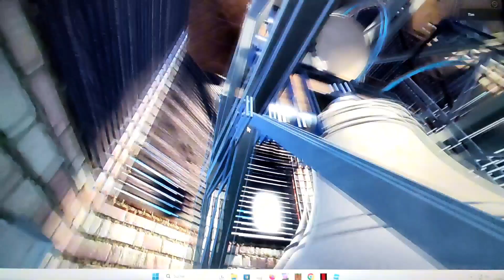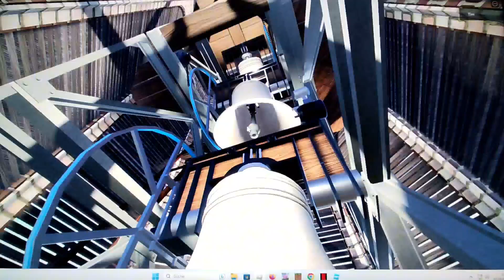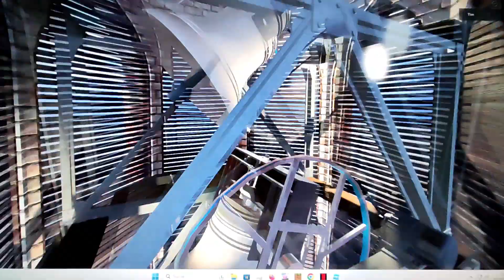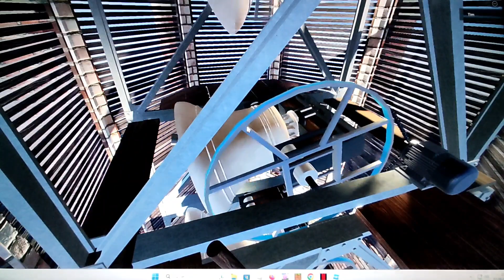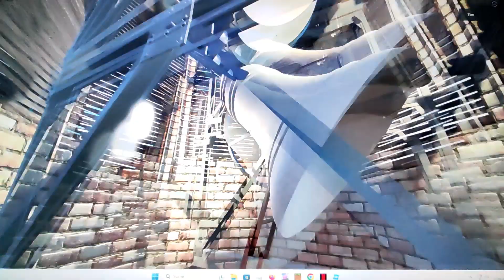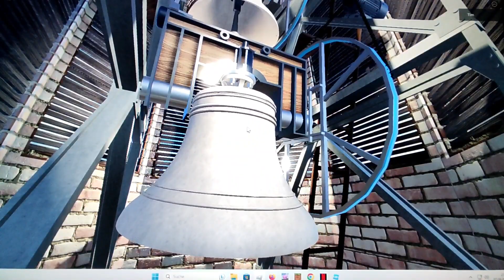Roblox - Kirche 2023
Please don't disrespect the Video, i spent 25 Robux for a private Server so nobody could interrupt me.

Tip: Tower Ascent Door is hard to open. Please put View Camera through the Gap and then click at the Door Knob to enter.